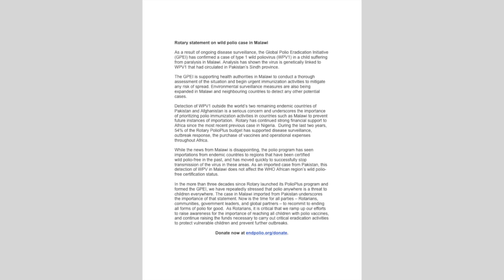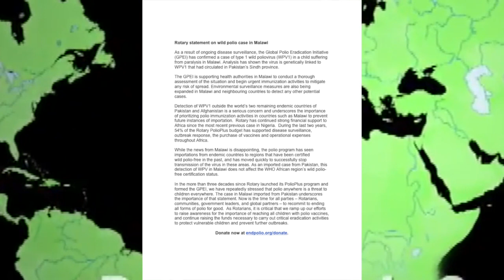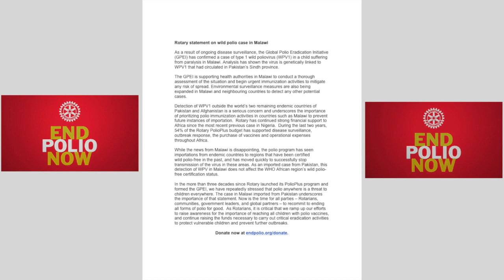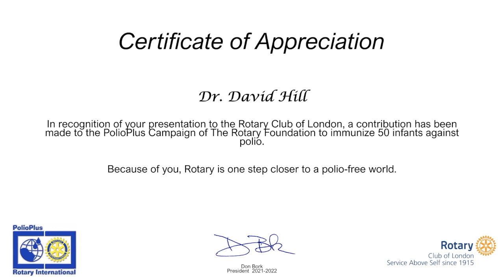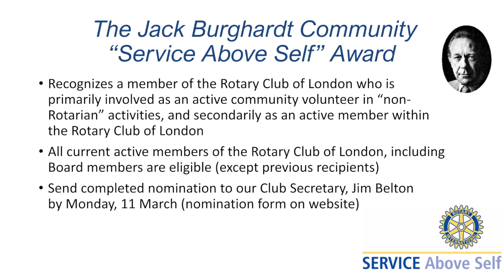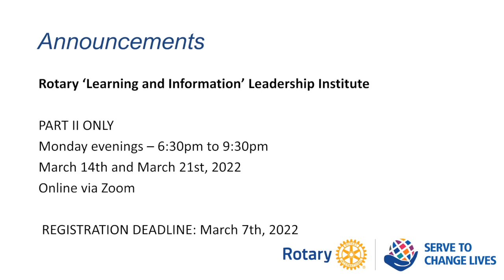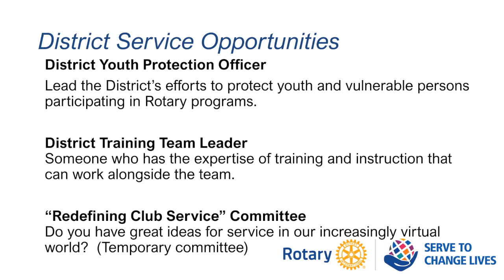Rotary Club of London Meeting Feb 28, 2022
Our speaker on Monday Feb 28th was Dr. David Hill from the Lawson Health Research Institute. Dr. Hill holds the Lawson Professorship in Diabetes Research and is a Professor in the Departments of Medicine, Physiology & Pharmacology and Pediatrics, at Western University.  He is Scientific Director of Lawson Health Research Institute and the Integrated Vice President, Research for London Health Sciences Centre and St. Joseph’s Health Care London. Educated at the University of Nottingham and at Worcester College, University of Oxford, he has published over 200 scientific papers and maintains an active program in diabetes research and stem cell biology. He is a recipient of the CDA’s Frederick G. Banting Award, as well as of the Medal of the Society for Endocrinology from the UK.  Dr. Hill was inducted as a fellow of the Canadian Academy of Health Sciences (CAHS) in 2011. Dr. Hill’s research centres on the generation of new insulin producing beta cells in the pancreas as a strategy for the reversal of diabetes.